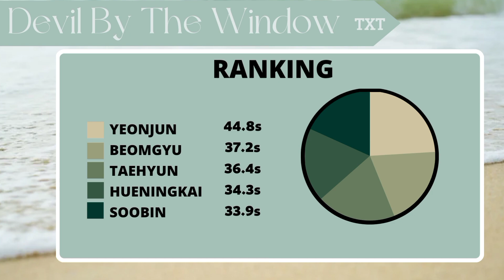TXT (Devil By The Window) line distribution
》Artist: TXT (TOMORROW X TOGETHER)
》Channel: TOMORROW X TOGETHER OFICIAL

●} Leave suggestions you want to see in the comments and let us know if you liked the video!

●}Share with friends and follow the social network below.